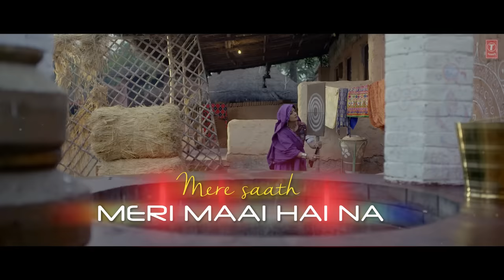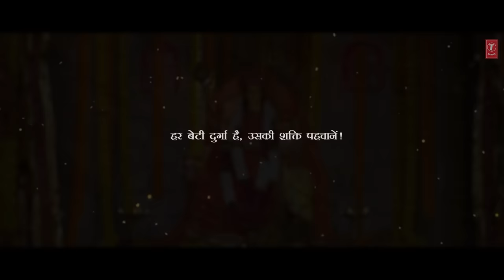Maai Hai Na (Lyrical) Jubin Nautiyal, Payal Dev | Manoj Muntashir | Lovesh Nagar | Bhushan Kumar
Presenting "Maai Hai Na" Lyrical Video.

Bhushan Kumar's
"Maai Hai Na"

Credits:
Song: Maai Hai Na
Singer: Jubin Nautiyal, Payal Dev
Lyrics: Manoj Muntashir
Director: Lovesh Nagar
Music Production Mix & Master: Aditya Dev
Additional Vocals: Aditya Dev
Music Label: T-Series

Artists -
Sarah as Daughter
Rudrakshi Gupta as Mother
Rajiv Yadav as Father
Abhishek Jai as Coach
Beena Khudkhudia as Dadi

Production House - Manoj Muntashir Entertainment Pvt Ltd (MME)
Project By - Neelam Muntashir (For MME)
Direction & Screenplay - Lovesh Nagar
DOP - Adwait Singh
Story and concept - Lovesh Nagar
Production Designer - Dilip Pithva
Costume styling - CIINNAMON by Ambarish Kapadia
Chief Asst. Director - Abhishek Singh
1st Asst. Director - Palak Mehra
Asst. Associate- Dhruval Vaishnav
Casting Associate - Sameer Gulzar Khan
Casting Asst. - Arnab Gosh & Rohit Kumar
Line Producer - Dillip Sahoo (Flyking Entertainment)
Production Controller - Imran Sayyed (Flyking Entertainment)
Production Manager-  Karan Mehta (Flyking Entertainment)
Art Director - Hitesh Patrodi
Costume Assistant - Sushil Chaudhary
1st AC - Himanshu Katolkar
2nd AC - Bichitra Behera
Focus Puller - Raushan Kumar
Post Production - Manoj Muntashir Entertainment Pvt Ltd
Post Producer & Editor - Amol Vijay Khanvilkar
DI & Colourist - Vishal Nair
Post line producer - Rohan Dhawde
SFX and Mix - Shubham Gupta